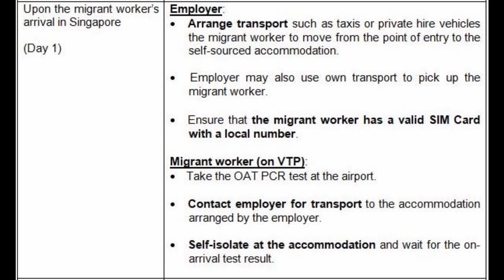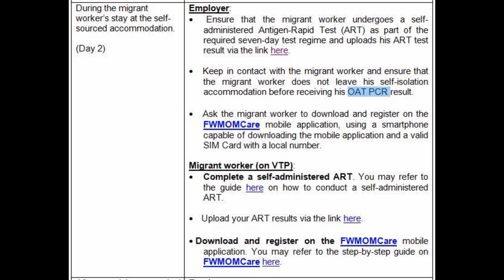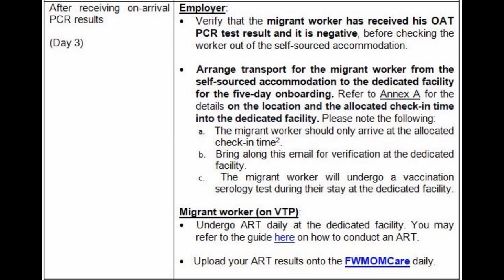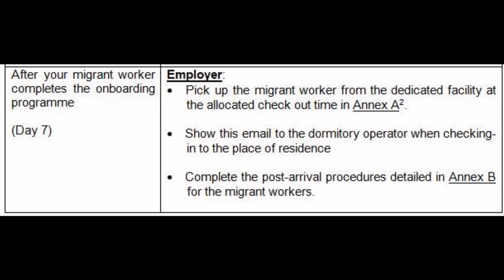VTL TRAVEL இருக்கா?இல்லயா?||Tirupur to Singapore - தமிழ்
Vanakam Makkale,

Good Evening,

       In this video i explained the new VTL update and Rules .